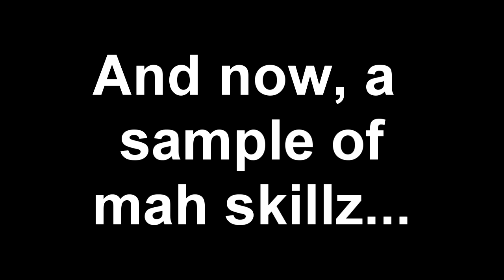SWE SAO Demo reel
Voice acting demo reel for Something Witty Entertainment's abridgement of Sword Art Online.